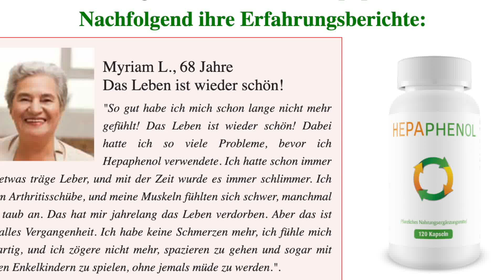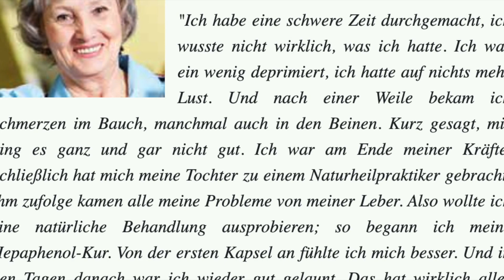Hepaphenol Test - Nebenwirkungen - kaufen apotheke - Erfahrungen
Die Vorteile von Hepaphenol sind zahlreich, da das Produkt auf einen Schutz und eine Stimulation der globalen Leber ausgerichtet ist. Zu den wichtigsten Vorzügen dieses Naturprodukts zählen: